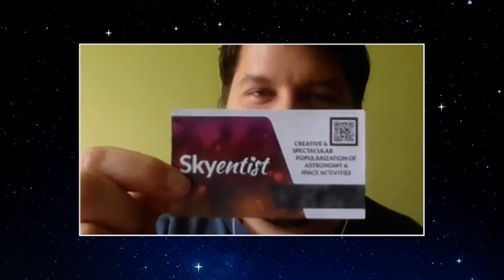Nem a Russel Crowe volt a főszereplője! | EXTRAVIDEÓ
EXTRAVIDEÓ // A Parallaxis 74. epizódjának felvétele előtt műsorvezetőink néhány szóban megbeszélik az elmúlt adások történéseit.